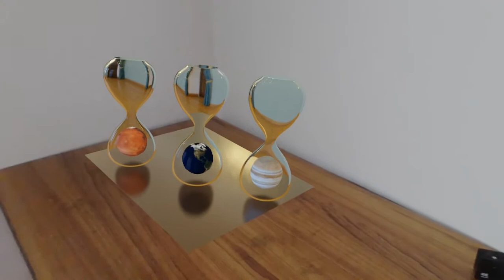3D Hourglass and the Planets _ Camera Tracking Scene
3D Hourglass and the Planets _ 3D Blender Animation Video
System Specifications:
Windows 7